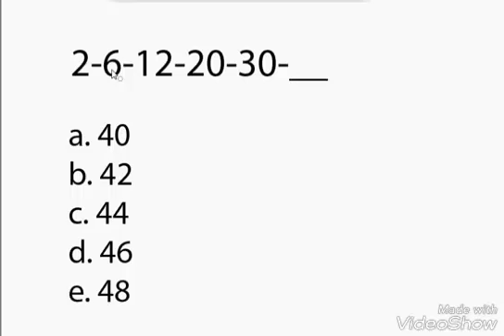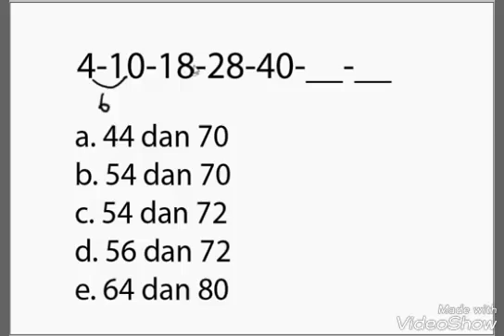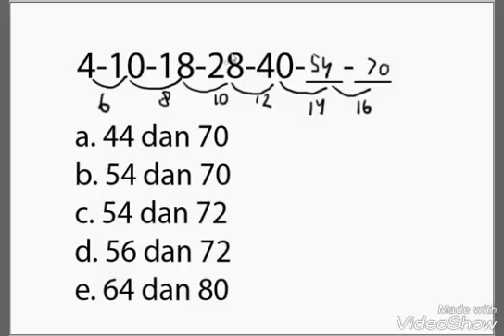Soal Angka deret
Berisi tentang video tutorial yang bermanfaat mempelajari soal angka deret